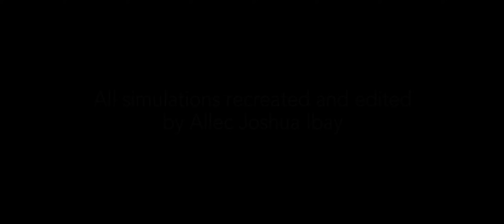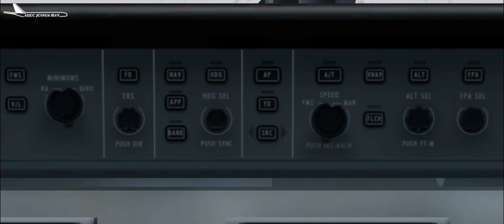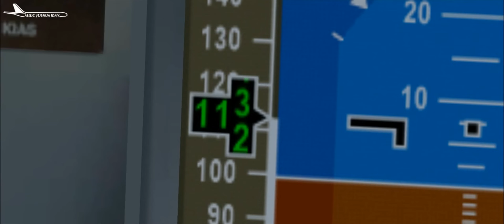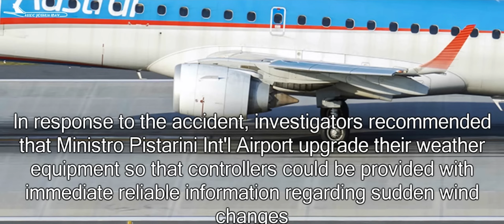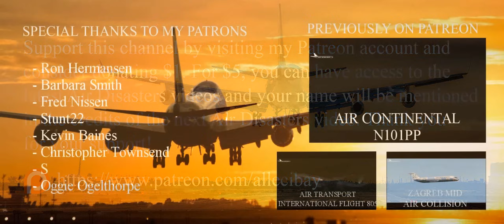Quick Changing Conditions | Austral Airlines Flight 2255